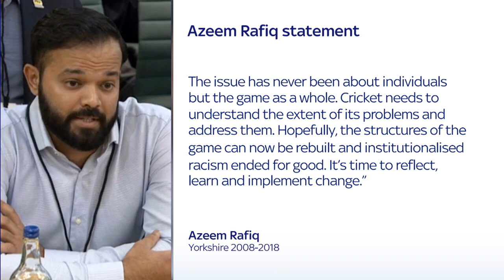Michael Vaughan racism charge 'not proved' as the Cricket Discipline Commission release verdicts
Michael Vaughan has had a charge of racism brought against him by the ECB 'not proved' as the verdicts from the Cricket Disciplinary Commission hearing were released.

Charges were brought forward against Vaughan and six other ex-Yorkshire players, as well as the club itself, following on from allegations made by former bowler Azeem Rafiq.

The CDC found that Rafiq and team-mate Adil Rashid - who gave evidence - were "not lying" but mistaken in claiming they heard Vaughan call them 'you lot'. The panel pointed to inconsistencies in their evidence.

In regards to five further ex-Yorkshire cricketers facing charges, an ECB statement said that each of Tim Bresnan, John Blain, Andrew Gale, Matthew Hoggard and Richard Pyrah have been found liable for a breach of ECB Directive 3.3 for their alleged use of racist and/or discriminatory language.

Yorkshire County Cricket Club itself and Gary Ballance previously admitted their charges ahead of March's CDC hearing in London.